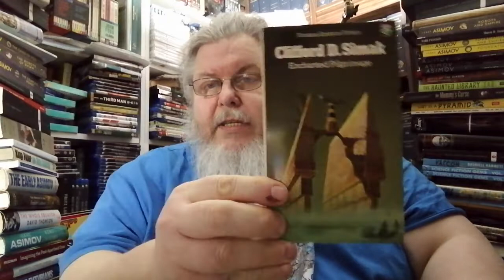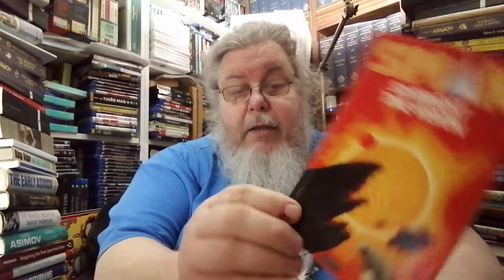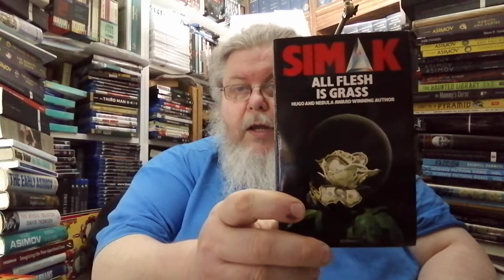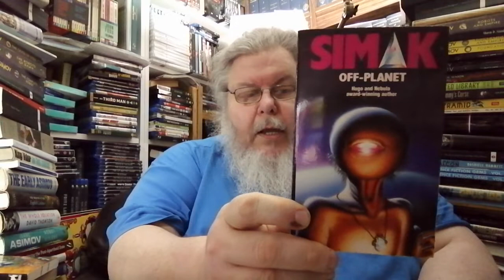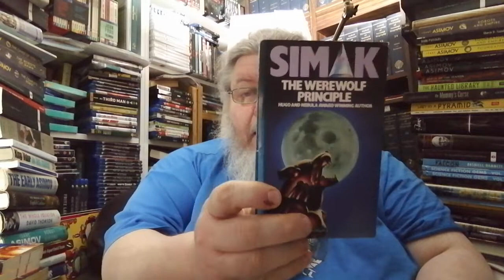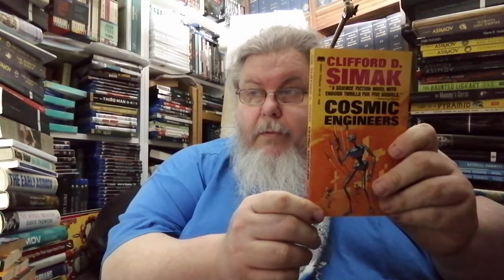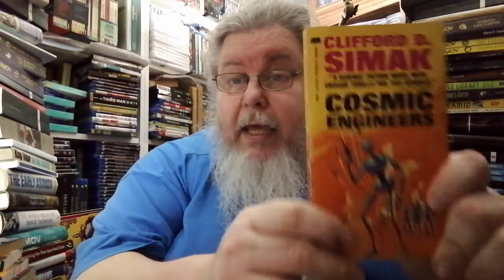Mail Haul - More SF Paperbacks